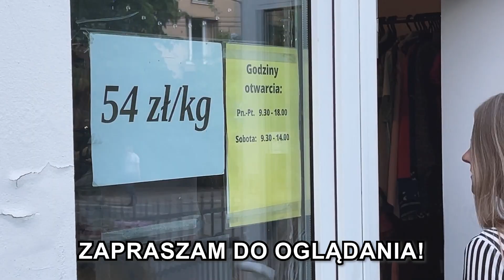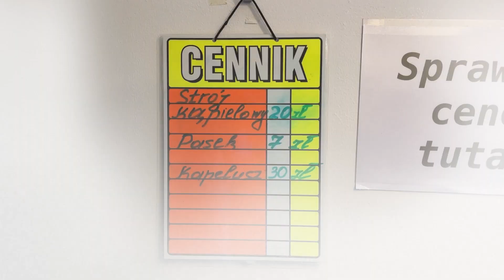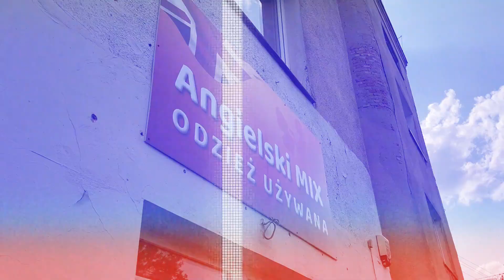ANGIELSKI LUMPEKS W WARSZAWIE *musisz tam pójść* 🤩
Zobacz moją szafę na Vinted

Dołącz do mojej społeczności "nieCODZIENNA JOGA z Damaris" na Facebooku

Adres lumpeksu:
Angielski MIX
ul. Bohaterów Warszawy 25, Warszawa